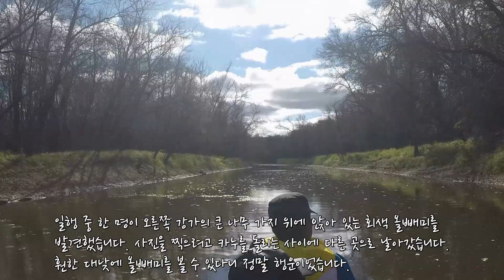매니토바주 오터번(Otterburne)의 래트 리버(Rat River)에서 카누(canoe) 타기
2020년 10월 초순에 매니토바주 오터번(Otterburne)을 지나는 래트 리버(Rat River)에서 카누(canoe)를 탔습니다.

마지막 가을 단풍을 구경하려고 갔던 것인데, 이미 단풍은 지고 앙상한 가지들만 남아있었습니다. 하지만 구름이 좀 있었지만 맑은 하늘과 따뜻한 기온으로 카누를 타는 데는 괜찮았습니다.

래트 리버(Rat River)는 봄 철 해빙기에 물이 많을 때 카누를 타는 것이 좋을 것 같습니다. 비버 댐과 보가 있어서 가을에도 카누를 탈 수는 있었지만 봄 같이 강수량이 많지가 않았습니다. 하지만 아기자기한 풍경을 즐기기엔 좋았습니다.

■ 관련 동영상: Canoeing in the Rat River from St-Pierre-Jolys to Otterburne, MB

[참고]
이 채널은 TubeBuddy에 의해 관리되고 있습니다.